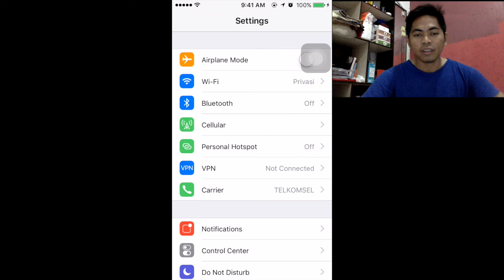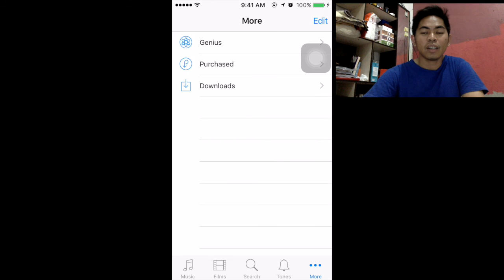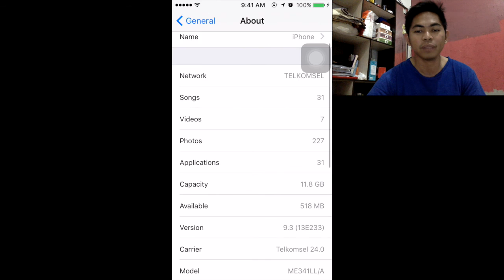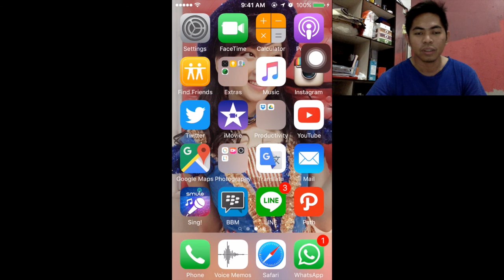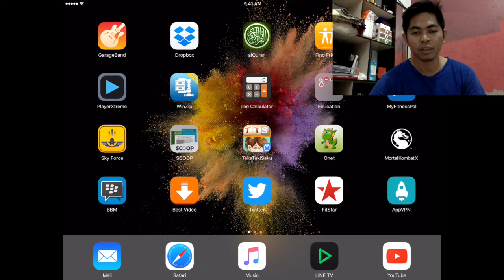Cara membersihkan cache iphone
Ini adalah tutorial mengurangi cache aplikasi iphone yang memakan banyak space tanpa menghapus dan menginstal ulang aplikasi di iPhone.

Caranya:
1. Masuk ke itunes store
2. Pilih purchased atau beli 1 movie (kalau kartu kreditnya aktif matikan dulu kartu kreditnya karna filmnya bisa terbeli kalau tidak dimatikan)
3. Klik download
4. Akan muncul notifikasi kalau tidak bisa download karena memorinya tidak cukup
5. Klik ok dan segera kluar dari itunes store dan tutup jendela itunes store melalui multitasking
6. Selesai dan kalian bisa mengecek available space yang bertambah dari sebelumnya